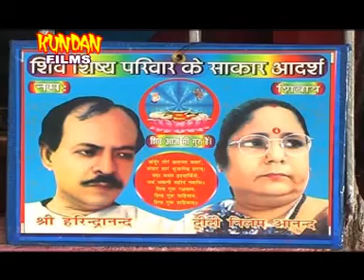Chalo Chalo Re Manwa Guru Ke | Bhojpuri New Hit Shiv Bhajan | Sudhir Samrat, Rimi Kumari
[HD] [HQ] Bhojpuri 2013 New Video Song the song is very popular in All Bhojpuri Listener in physical market .I hope you like this song on internet also. We upload for you. So many viewer send comment but I request all viewer on my Sanjivani channel please comment on video for helpful my quality and improve bhojpuri Song day by day. The song sung by bhojpuri famous singer singing acted very well. it is , watchable ,recorded at Sanjivani  Sanjivani Entertainment  Saregamatone Sanjivani Digital studio in delhi

Album:- Mahima Shiv Guru Ke
Singer:- Sudhir Samrat, Rimi Kumari
Label :- Kundan Film